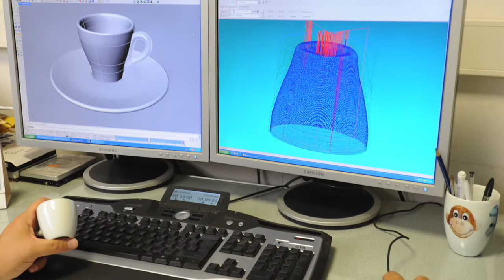Ricette di Ceramica: IPA Industrie Porcellane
Laboratorio Ceramics of Italy
La Triennale di Milano 1-10 maggio 2015